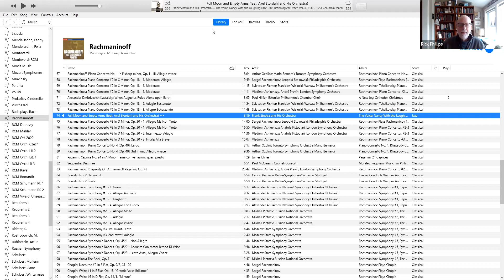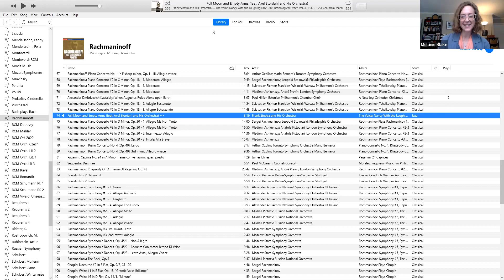Discussion with Rick Phillips about his seminar, Rachmaninoff: Ravishing, Rhapsodic & Romantic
For nearly 25 years, Toronto Pursuits has brought together culture lovers from across North America and beyond to engage with big ideas and outstanding works of literature, philosophy, art, and music. We study works that move, unsettle, and inspire. Join our salon in the sun!